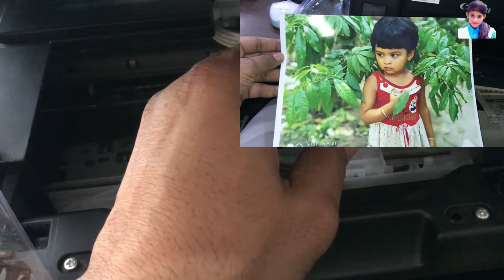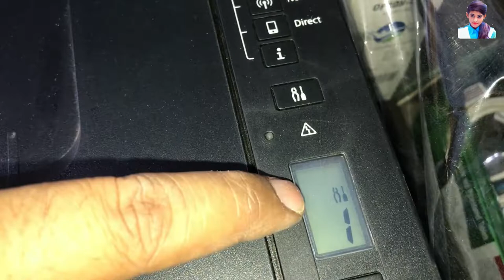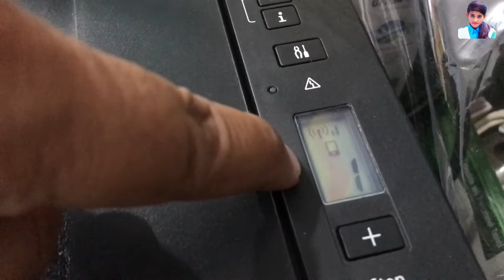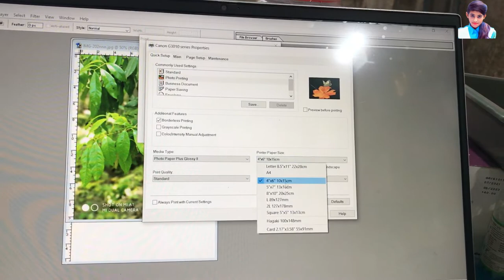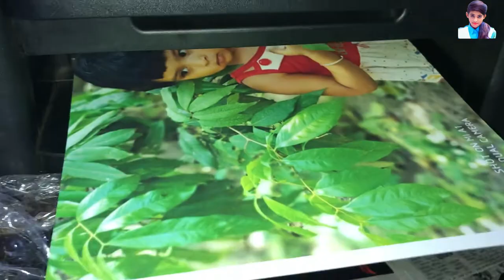How to fix Canon Printer ink pipe air bubble problem / ink circulation problem , | Hindi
PLEASE CHECK THIS VIDEO FOR CHECK PREVIOUS VIDEO

1.5 TON INVERTER AC BILL - 1 MONTH BILL - सब झूठ बोलते है ! video पूरा देखो सब समझ में आ जायेगा

OUR OTHER POPULER VIDEOS

How To Fix Omron Bp Monitor Charger Pin And Use Any Mob

Omg !! deysbro Best Net Fishing !! Millions of Fish Hunting With Cast Net !! Believe This - part 1

Best Sofa cum Bed 3 fold, double bed, 4 person seating space size 6 by 7

Easy and Quick way to Clean Chimney at Home ! BELIEVE THIS CLEANING ? DIY Chimney Filter Cleaning

deysbro

How to fix Canon G2010 & G3010 ink problem, ink circulation problem ,colour print problem | Hindi